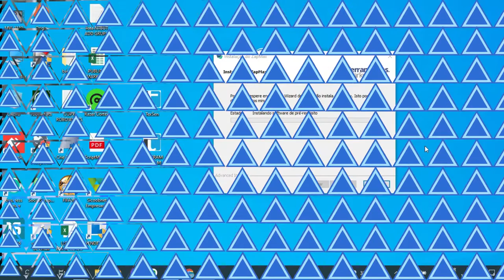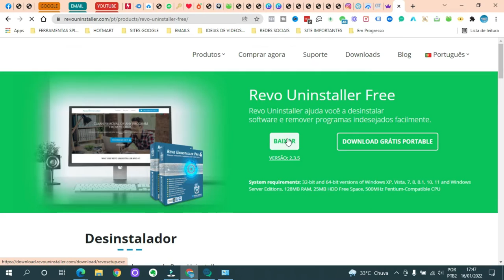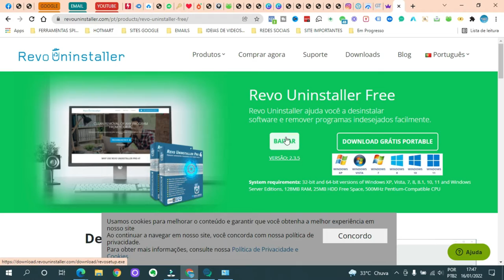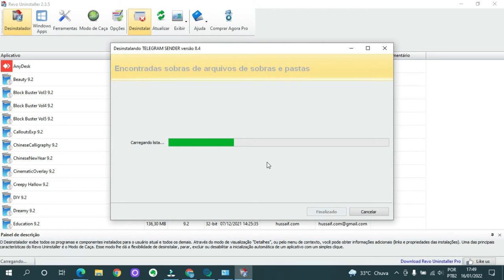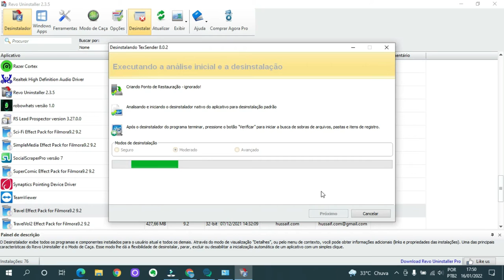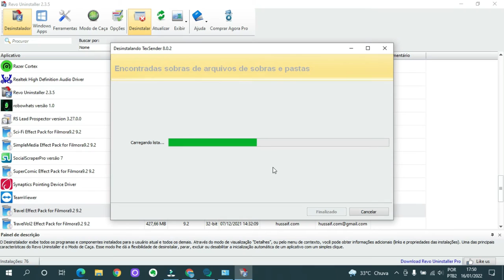PROGRAMA QUE NÃO QUER DESINSTALAR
Em algum momento da vida você vai encontrar um programa que não quer desinstalar de sua maquina e ai você vai precisar saber como ou uma forma para resolver essa situação , e este vídeo vai te ajudar.